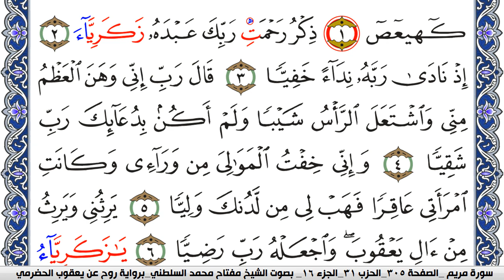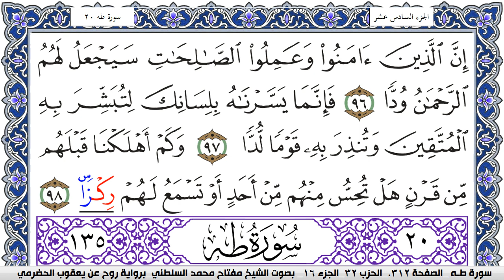سورة مريم مكتوبة مفتاح السلطني برواية روح عن يعقوب الحضرمي | كنوز الهدى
كنوز الهدى

مفتاح السلطني,
مفتاح محمد السلطني, مفتاح السلطني
كنوز الهدى,
كنوز الهدي,
كنوز,
الهدى,
الهدي,
قران كريم
قرآن كريم
قرءان كريم
قران
قرآن
قرءان
القران الكريم
القرآن الكريم
القرءان الكريم
القران
القرآن
القرءان